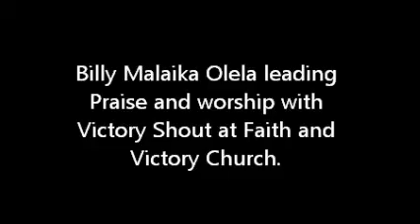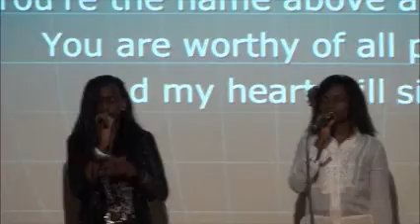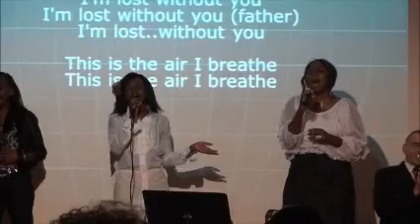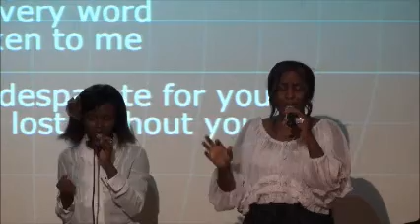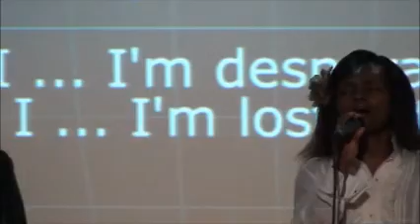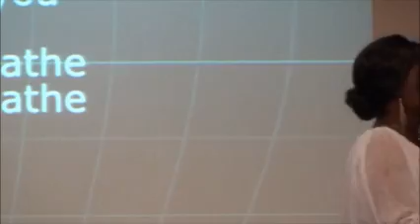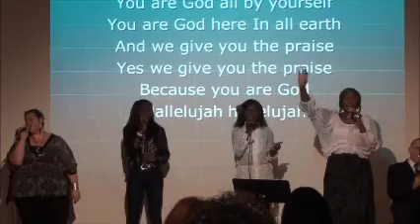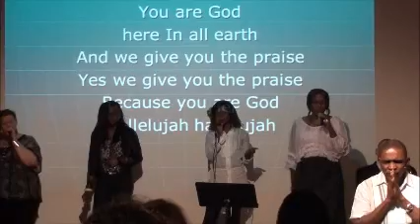Billy Malaika Olela leading Praise and worship with Victory Shout at Faith and Victory Church..wmv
Billy Malaika Olela leading Praise and worship with Victory Shout at Faith and Victory Church.